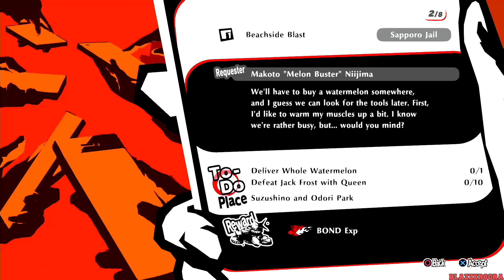Persona 5 Strikers - Walkthrough Part 25 ~ Okinawa (1080p 60fps)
Gameplay Walkthrough of Persona 5 Strikers for the PS4 Pro. "1080p 60fps" "No Commentary" All Cutscenes, All Bosses, All Special Attacks

Strike Back!

FEATURES
Looking for some rest and relaxation, the Phantom Thieves set out to begin their road trip, until a ruthless Kyoto detective enlists their help investigating a series of strange cases occurring across Japan... otherwise, he'll arrest Joker. As they dig deeper into the mystery, they discover another realm where innocent people are being jailed and forced to forfeit their hearts' desires by the whims of its ruler. In typical Phantom Thieves style, they're going to use everything they've got to liberate the imprisoned, return their hearts, and strike back against the corruption in their most explosive fight yet!

NEW STORY AND SIGHTS
Persona 5 Strikers features a deep story campaign and thrilling combat that makes for a true Persona experience. Visit 6 different cities across Japan, cook tantalizing regional recipes, and lend a helping hand to those in need. Then, fight against the Shadows to uncover the source of the corruption within the Metaverse dungeons. Jump into the story whether you are a newcomer to the series or a longtime fan!

FIGHT WITH STYLE
Attack enemies in the hybrid battle system that fuses explosive action-combat with pause-and-plan sequences to decide your next strategic move. Gain an advantage over your enemies by ambushing them, striking their elemental weaknesses to knock them down, and deal the finishing blow with an All-Out Attack!

HARNESS THE PHANTOM THIEVES' FULL STRENGTH
All Phantom Thieves are fully playable, so utilize each character's specific skills and summon their Personas for smooth, elegant combat! Strengthen their skills and abilities and fight with your own style. Each character has their own unique suite of wide-ranging, flashy spells and magic to clear out big hordes. Have you ever wanted to fight as a giant cat bus? Well, look no further. Persona 5 Strikers is purrfect for you.

Platforms: Nintendo Switch, PlayStation 4, PC (Steam)